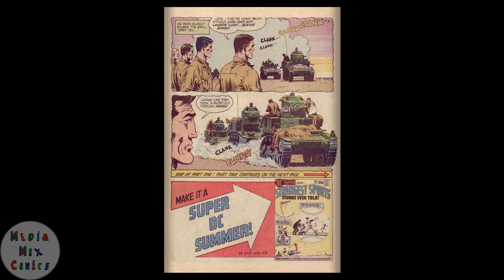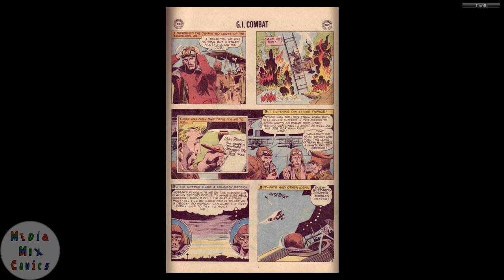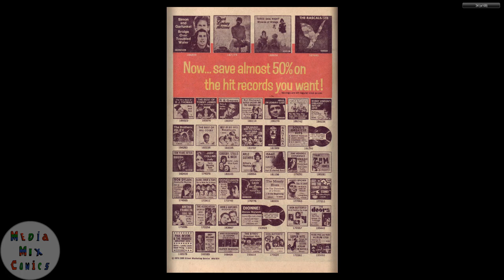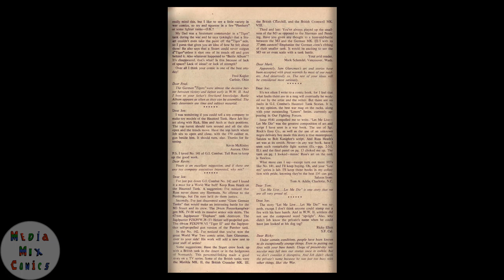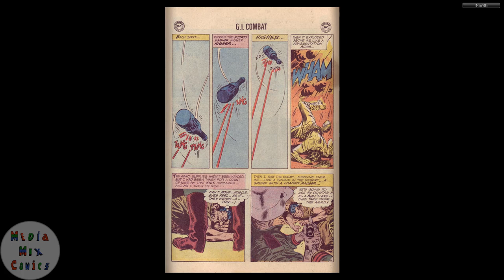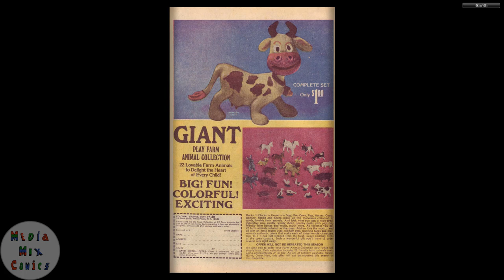GI Combat #144 DC Comics